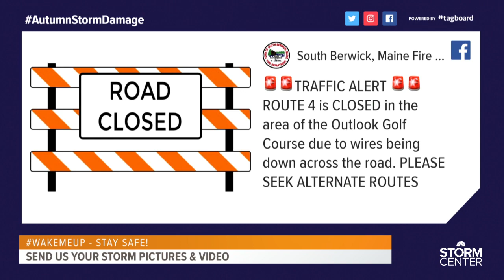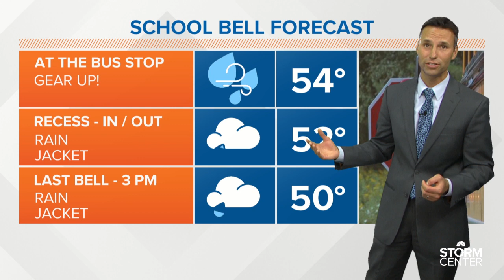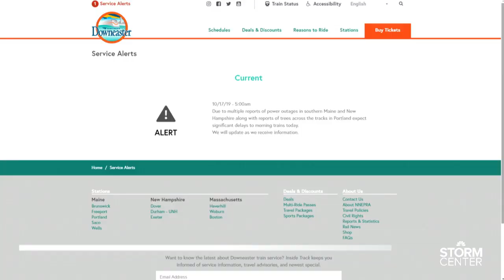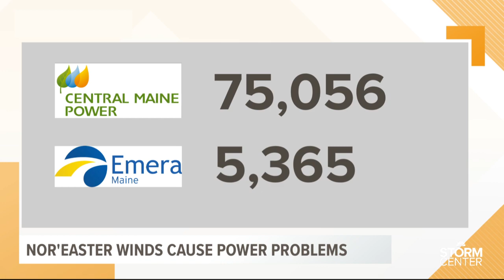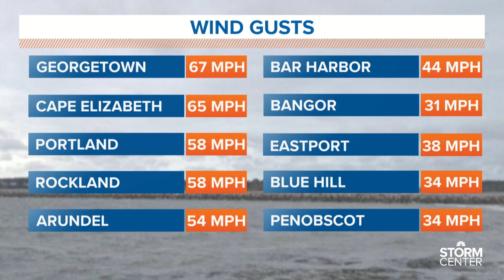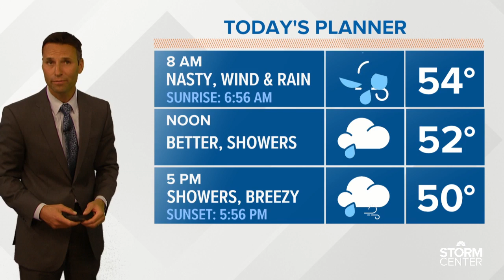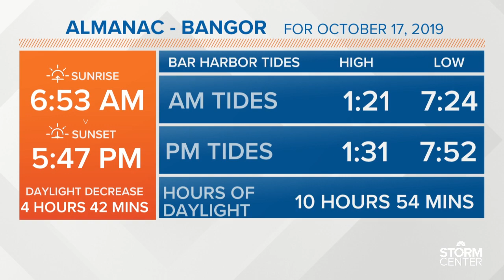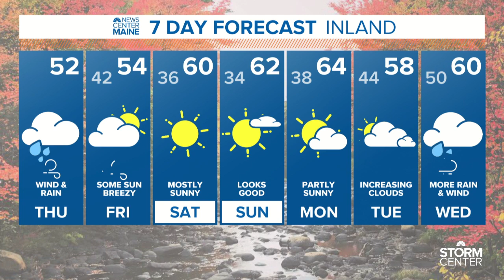NEWS CENTER Maine Live Stream